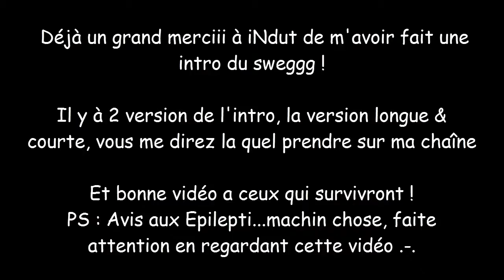Intro du SWEGG ! 3.0